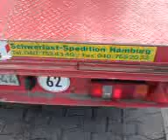Dinosauriertransport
Saurier Schwertransport auf der Autobahn